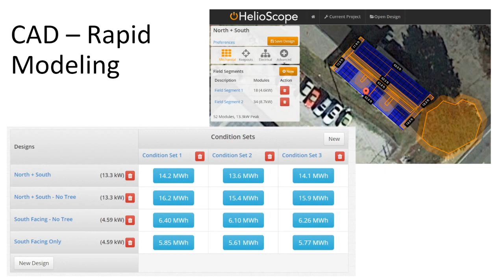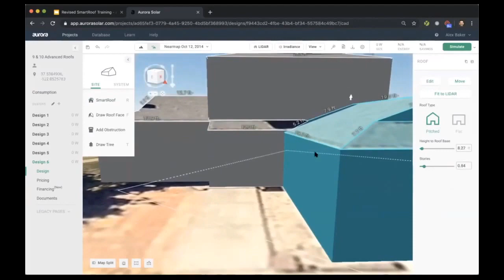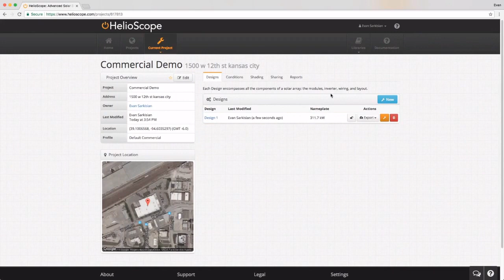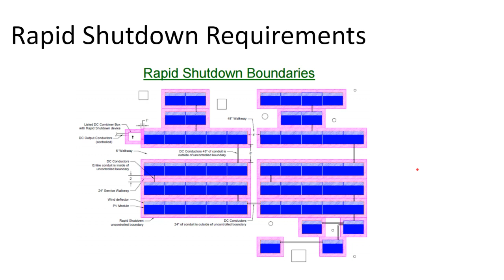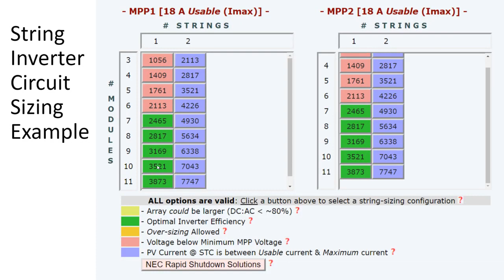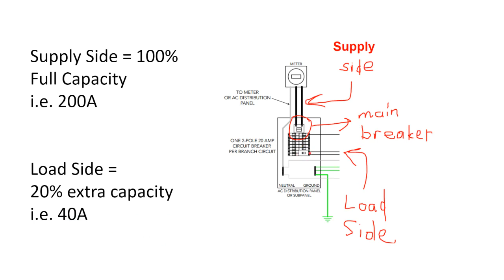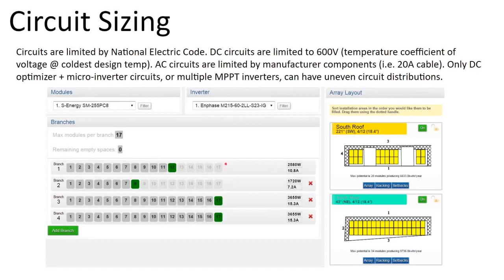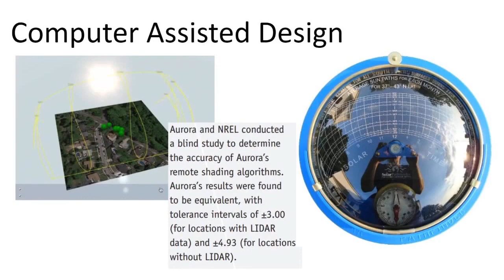Design Your Solar Roof Part 2